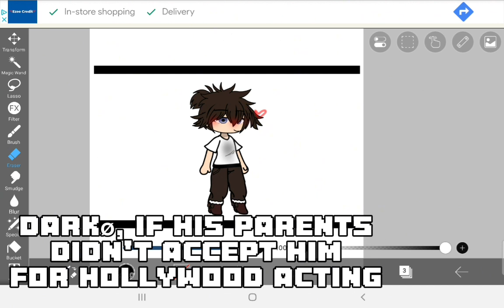removing OC angst//desc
❗❗ NOT ORIGINAL ❗❗

anyway, explanation of what's being removed.
Darkø being read as if he wasn't hired as a VA in Hollywood, or an actor/actress in general,
he wouldn't be a pyromaniac. or a problematic person.
Because, when he was young child, people who directed or whatever, would usually yell at him, or smack him. in which his parents didn't care and got annoyed and sold him to them. they could do whatever they wanted now, and used him as a punching bag. they got arrested though, so. YEAH ANYWAY, Shadow as a teenager, (she still is) was dared by her friends to go in and come out with wolf bones. So, as dumb as she was, she went into the woods. she looked for a wolf to kill, and fell in a ditch. a baby wolf was in it, and she petted it. She was there for an hour until the mother wolf came, and bit her. the wolves drank toxic waste but didn't die yet, so the waste went in her veins, and almost killed her, but instead became a half mutant (I don't remember the name) and lived on like that.

Now Felin... yes.. he didn't get fired from work. he attempted to be THE WORST, employee ever. his boss wasn't having it, and made him stay. he forced Felin to visit the office for a "talk"... yeah so basically uh, everyday his wife, Reggie always felt bad that Felin came home in scratches and/or scars. or sometimes just bruises. scratches from the boss along with bruises, and the scars from the kids. Felin started growing insane, as the walls looking like the rubber room. He killed his wife, he killed his boss, and killed 8 kids. he got arrested for 5 years, and broke out. usually people don't go insane, during a job as a day care attendant. but no, he did. he now fears work- as like any adult or parent-.

YEAH ANYWAY! I personally think I should slow down on the angst, or violence, that's a true thing I should be doing, probably should work on the show, and take a break from posting until the episode is done. Community post is getting posts tho. sOOO